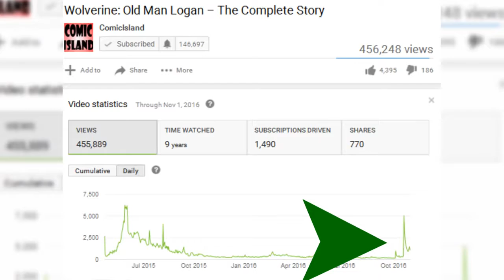Logan – Thoughts on the Trailer by Comic Island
Arden shares his thoughts and feeling over the trailer for upcoming X-Men movie - Logan.

Music/SFX:
 "For a Few Dollars More Guitar Cover" by Luciano Renan
 "The Wasteland" by Ross Budgen and Ethan Unrau